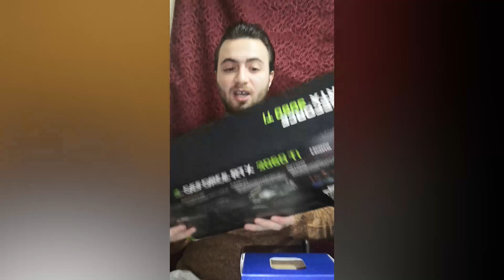جهاز البي سي الجديد - RTX 3060 Ti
جهاز الكمبيوتر الجديد
Asus RTX 3060 Ti TUf  , I5 10400F , Asus B460m Wifi
SSD Corsair Mp510 , RAM Corsair 3200 RGB
Case Deep Cool 455 RGB / Power 650W